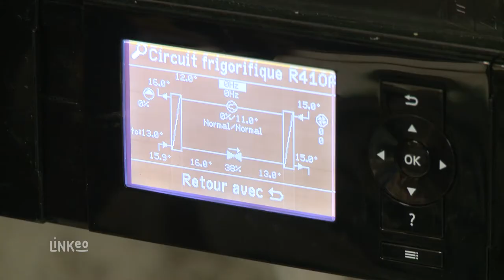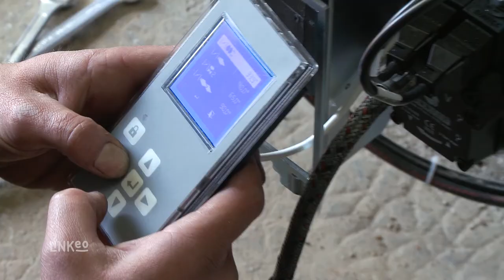Chauffage, énergie renouvelable, pompe à chaleur, Cuenod et Viessmann : CHOLET DOMINIQUE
Bienvenue à Longnes en Yvelines dans l'entreprise CHOLET. Nous vous proposons une large gamme de services autour du chauffage tel que l’installation de systèmes économiques et écologiques mais aussi le dépannage, l'entretien et la maintenance.

Nous sommes certifiés Qualipac et Qualibat RGE qui vous assure un travail de qualité. Notre équipe est qualifiée pour intervenir sur tous vos chantiers en partenariat avec les marques Cuenod et Viessman.

Que vous soyez un professionnel, un particulier ou une collectivité, faites confiance à une entreprise qui étudiera les meilleures solutions pour réduire vos factures énergétiques.
Brûleur à faible émission polluante, condensation, énergies renouvelables, systèmes de pompe à chaleur, ballon thermodynamique, régulation ou variation de vitesse, l'entreprise Cholet saura vous conseiller.

Notre priorité est de vous fournir une prestation de qualité alors n'hésitez pas à nous contacter, on concrétisera votre projet. A bientôt.